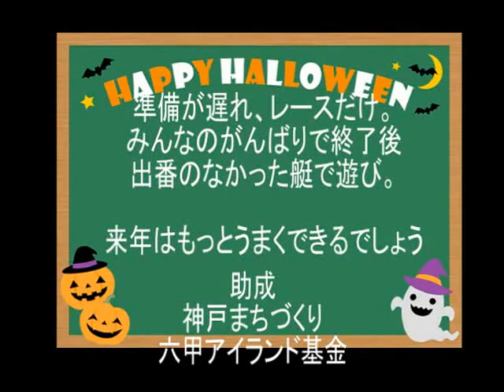PET bottle model sailboat 2016 Halloween Race Part 2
PETボトル模型ヨットの2016年ハローウィンレース　後半

風来坊セイリングでは水中側面抵抗中心とセイル中心の距離が重要です。セイルを大きくしても距離が小さくなって風上に向かうと失速です。
　ラジコンの見せ場がなくなりましたが、来年はもっと楽しくなるでしょう。